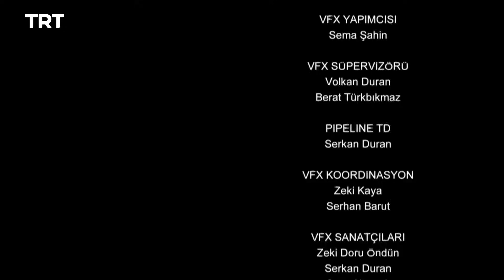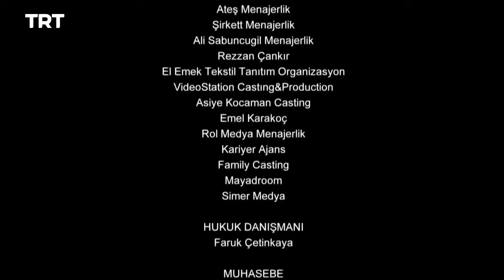Resurrección Ertugrul Temporada 2 Capítulo 31